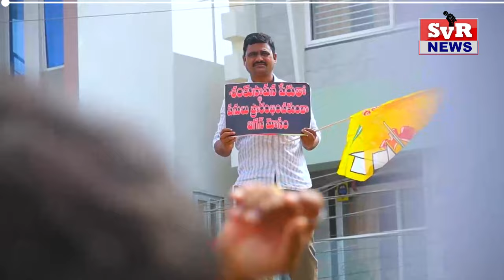SVR NEWS VINUKONDA 27 01 2024